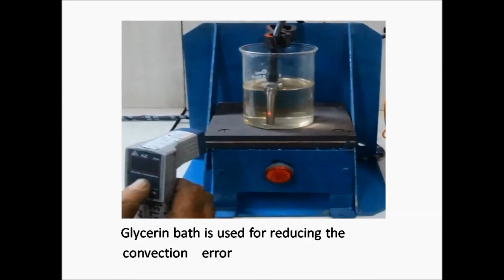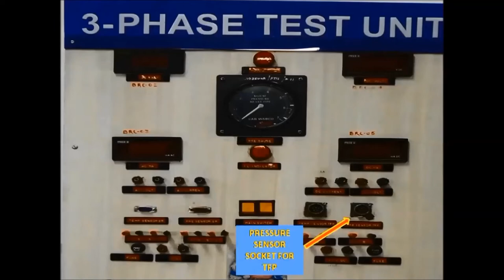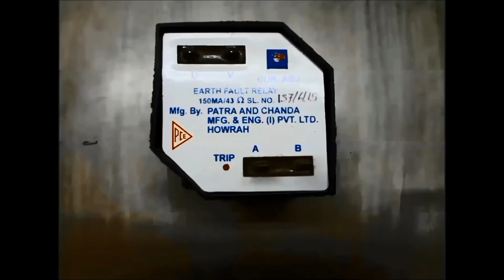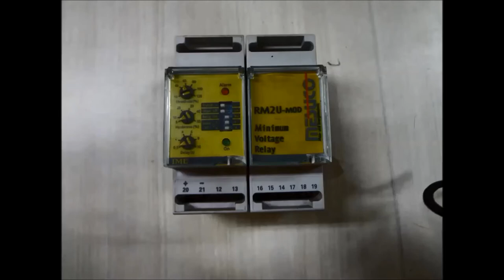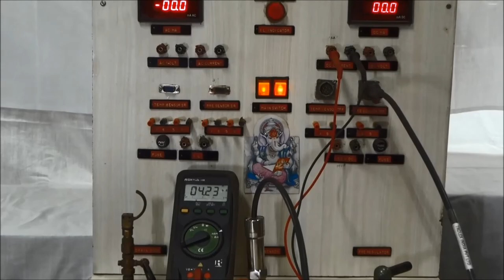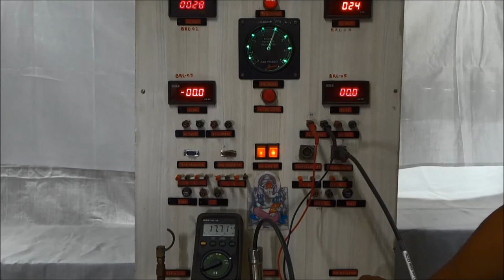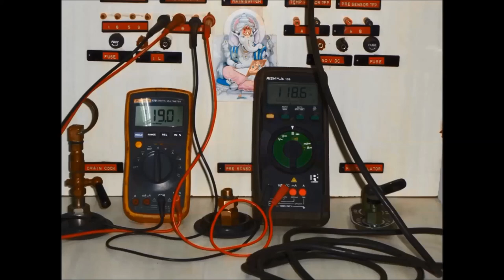3 Phase Loco Sensor Test Bench-Electric Loco Shed Vadodara(WR)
Winner Suggestion Scheme 2013-14
A demonstration of Test Bench for Pressure Sensor, Temperature Sensor(Transformer and SR), Earth Fault Relay and MVR of 3-phase Loco.